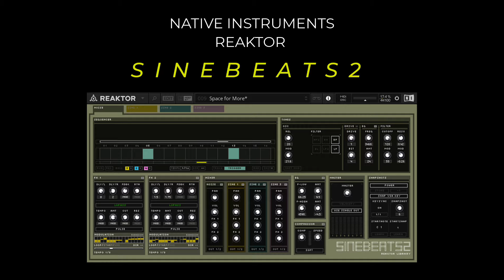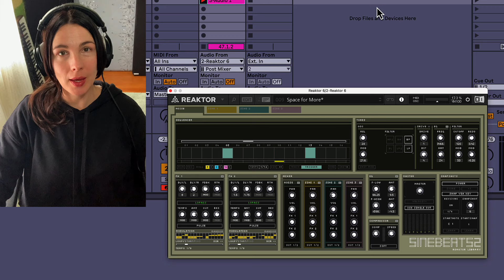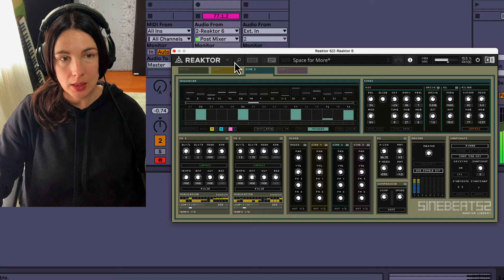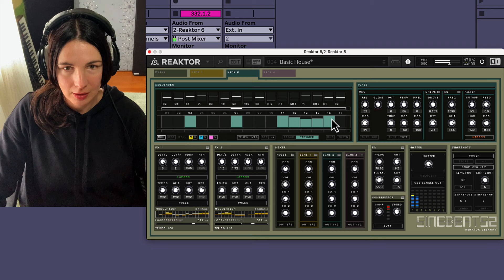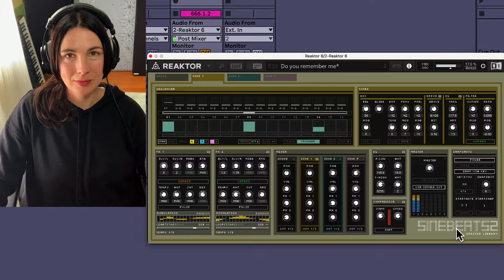Make Super Cool Beats FAST with Sinebeats2 Drum Synth in Reaktor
Make super cool weird beats fast by using Sinebeats2 drum synth in Native Instruments Reaktor. I will show you how to work with this beast of a drum synth and what all the parameters do so that you can quickly dial in the sound design and build and solo the parts for easy loop recording.

I will demonstrate an efficient way to build a loop library of cool beats and solo drum parts that can be layered to create an Ableton Live set or a song. Sinebeats2 is geared toward people who want to make electronic music and it has a very trippy IDM glitch sound to it. You will enjoy getting lost in it for hours. You can adjust the oscillator sounds, modulate LFOs, add effects, create fractionated rolls and more, and you can easily create something cool fast. There are many cool presets you can load and just tweak from there. The presets have been designed by cool artists like Richard Devine and more!

I have produced this video in ASMR style, and the voice over is whispered so as to stay in it's very own frequency so that you can hear more what's happening as I tweak and build the beats. I hope you enjoy.

Please comment and let me know what you like about Sinebeats2 Reaktor Ensemble.